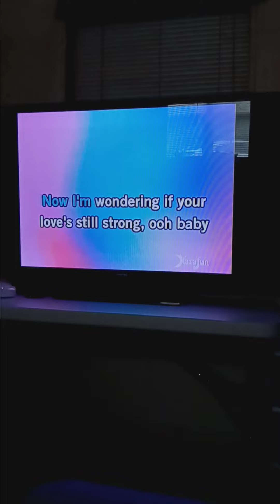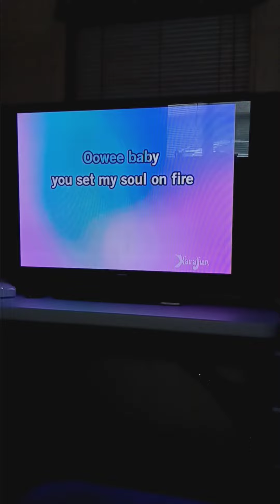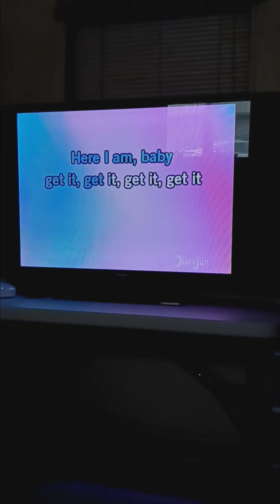Signed Sealed Delivered (I'm Yours)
Stevie Wonder